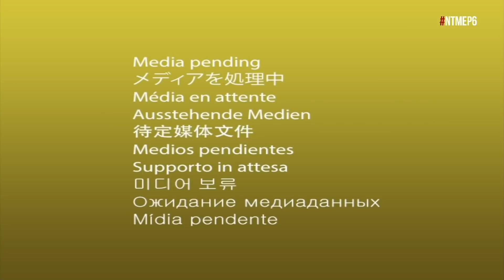Íñigo Errejón: "No podemos ser la única izquierda del mundo que no tiene patria"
NTMEP 3X06 | Entrevista a Íñigo Errejón.

Dirección: Facu Díaz - Miguel Maldonado
Producción Ejecutiva: Mediapro
Guion: Facu Díaz - Miguel Maldonado - Ana Polo - Joan Losa
Realización: Roberto León
Producción: Paula Palmero - Itxaso Marín
Música original: Winitwo
Diseño gráfico: Hota Abenza
Grafismo: Mediatem Grafismo
Diseño de vestuario: Paloma Faba
Maquillaje: Rocío Calvente
Redes: Álex Pinacho
Técnica: Mediatem
Iluminación: Adisar
Música librería: Music Library